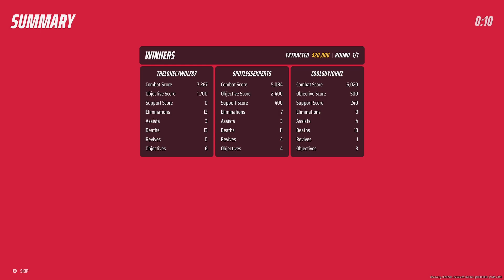The Finals Xbox Series S Gameplay 12 Quick Cash Out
Playing Embark Studios The Finals Xbox Series S Multiplayer Ranked Quick Cash Out The Finals Season 1 Battlepass And Begin The Grind To Max Out The Finals Season 1 Battle Pass On The Finals Season 1 And Waiting For The Finals Season 2